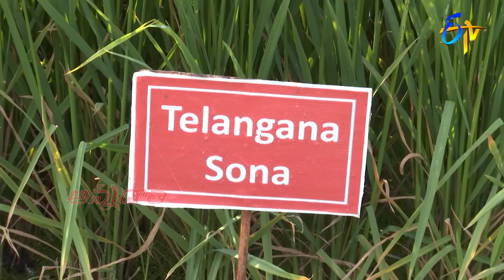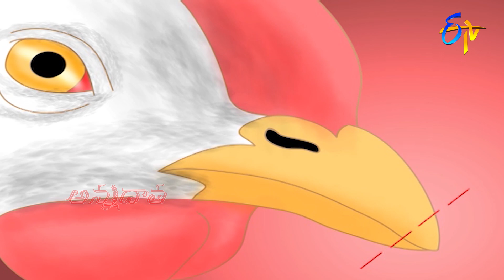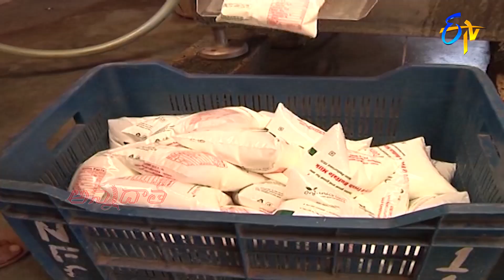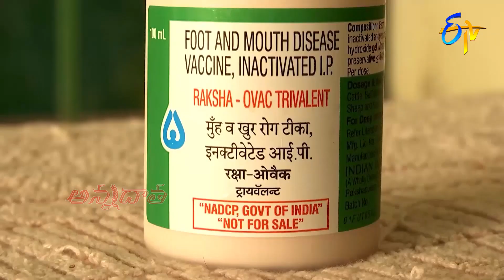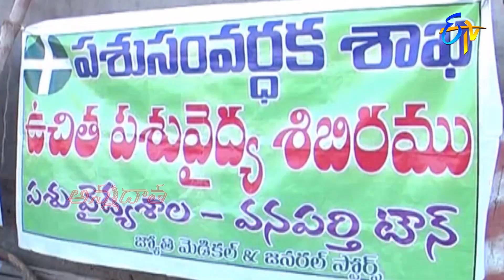13th December 2021 | Annadata | అన్నదాత | Full Episode | ETV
Annadata sheds light on damaged paddy saplings in the Nellore district and shares helpful guidance, explains the importance and its necessity of debeaking in poultry and presents symptoms and prevention measures for foot and mouth disease in cattle.